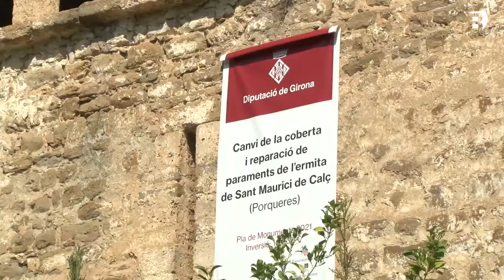El Centre Excursionista impulsa un projecte de recuperació de l'ermita de St. Maurici de Calç